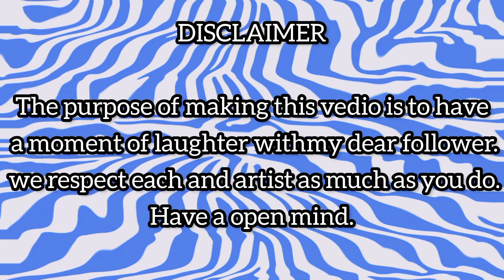Vlad and Mom Play with colored cubes Drawing Meme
This vedio is for fun,